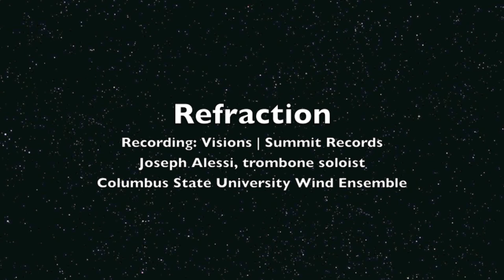Refraction (for Trombone and Wind Ensemble) - Robert W. Rumbelow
Joseph Alessi performs Refraction by Robert Rumbelow on the Summit Records CD entitled "Visions." This beautiful, interesting and unique composition creates a musical opportunity for one of the finest musicians in the world to make an incredibly difficult solo part sound effortless! Wow! Robert Rumbelow (the composer) conducts this premiere recording with Alessi and the Columbus State University Wind Ensemble.